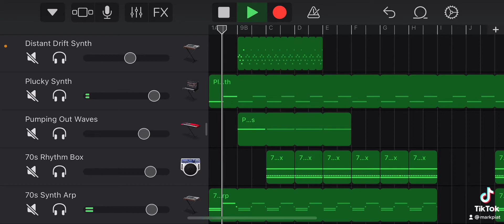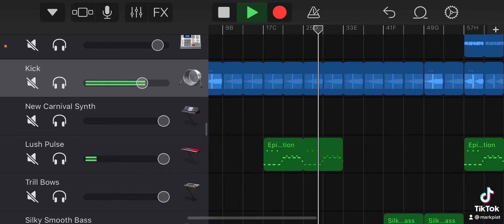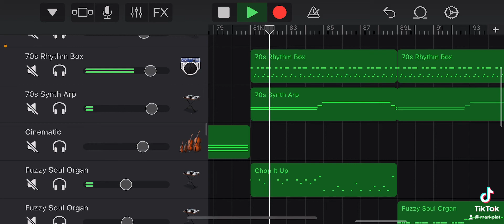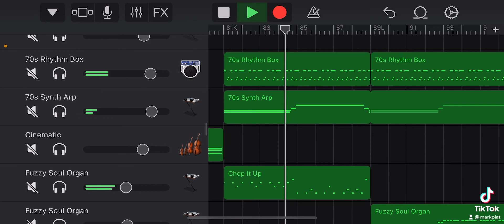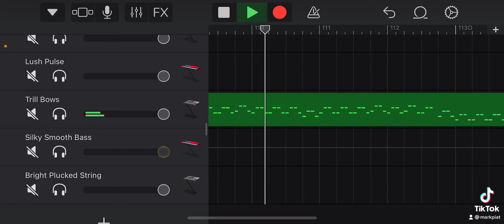Track called Carbon made on GarageBand IOS